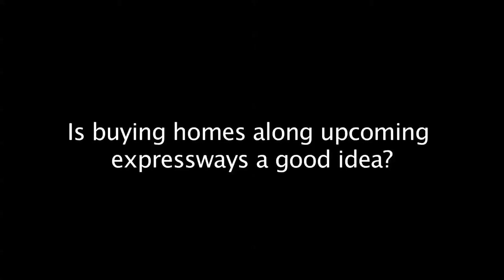Are properties near expressways a good deal?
Ankur Dhawan, Chief Business Officer (resale), Proptiger, suggests tips on buying homes along upcoming expressways to the end user.